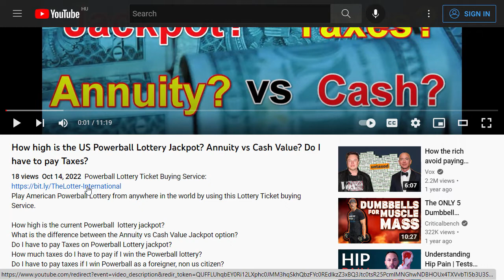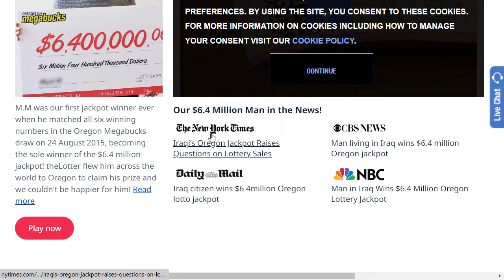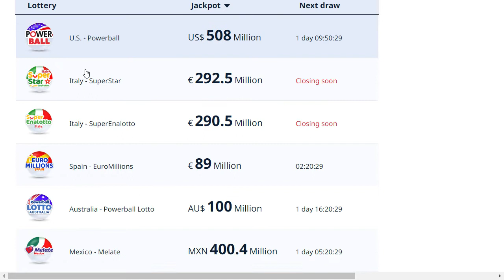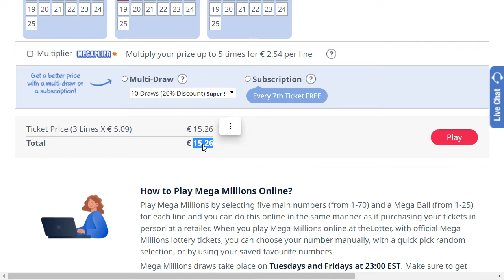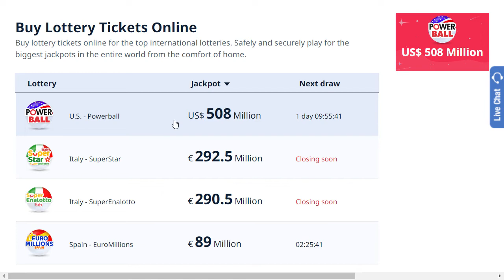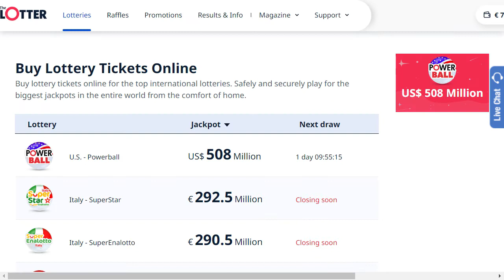Where can I play US American Mega Millions? How to buy Lottery Tickets?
Lottery Ticket buying service - they buy actual paper tickets for you and show them in your account.

Where can I play Mega Millions Lottery?
Where to buy Mega Millions Tickets?
Can I buy Mega Millions Tickets Online?
Can foreigners play US Mega Millions Lottery?
Can foreigners win US Mega Millions Jackpot?